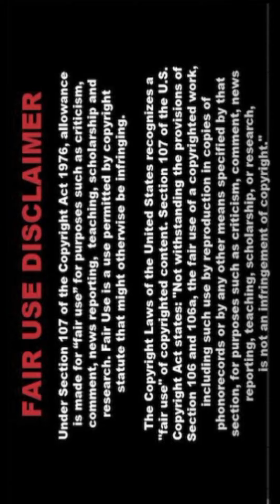💜💚 [4K] Real Indian AI Art Lookbook Stunning Stylish Pixcelvibe 🤍 SaGi 026🖤